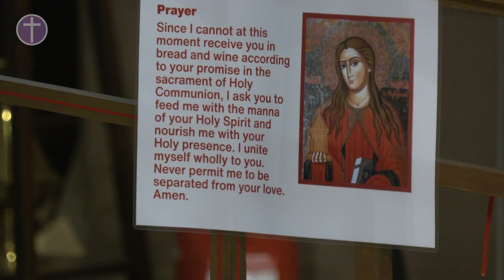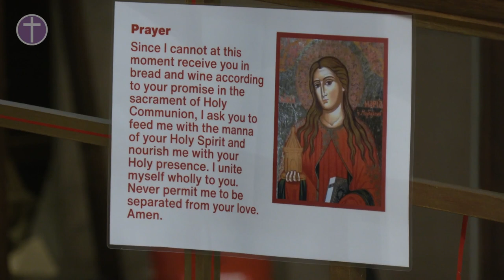23 04 02 Livestream Service Palm Sunday 1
Palm Sunday Service 2023